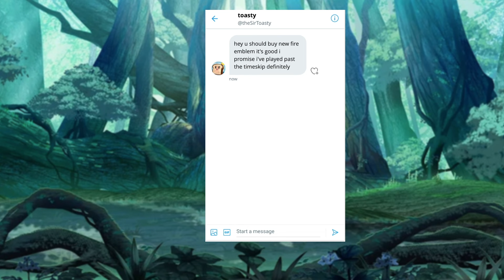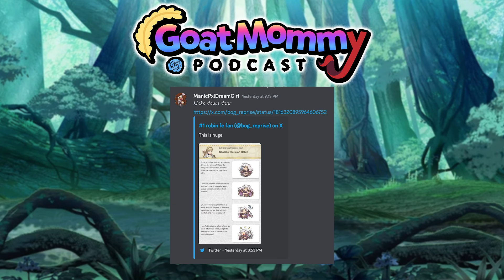DOUBLE MYTHICS ALL THE WAY ACROSS THE WORLD TREE! [headphone warning]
The Goat Mommy Podcast is Shut Up, Sprinkles!, ManicPxlDreamGirl, Demiganz, and theSirToasty. Today, we react to the Fire Emblem Heroes Double Mythic Heroes banner featuring Eikþyrnir and Heiðrún!

Timestamps
0:00 Intro & Sprinkles Yapping
3:20 Predictions
5:10 Banner Reaction
8:44 Heiðrún: Healing Nectar
19:14 Eikþyrnir: Quieting Strength
30:38 Are We Summoning?
31:22 New Meet Some of the Heroes Pages
31:51 Closing